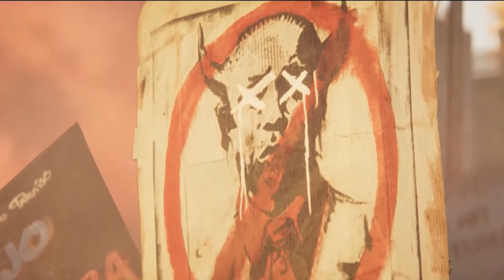FAR CRY 6 (GMV)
Here is my GMV to Far Cry 6 !!!
Game : Far Cry 6
Song : Free
Artist : Tommee Profitt
THIS VIDEO IS PURELY FAN-MADE AND IS IN NO WAY ASSOCIATED WITH THE MUSICAL ARTIST OR GAME COMPANY IN ANY WAY.